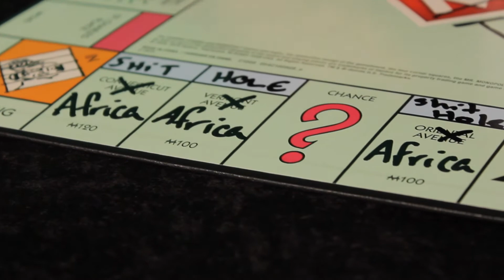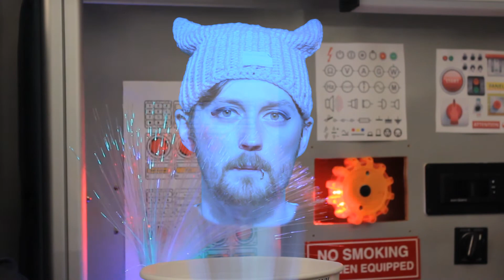Don and Joe's Bogus Election Ep. 002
PLEASE VOTE THIS UPCOMING ELECTION DAY

The worst has been made even worser. But will it be enough??

Episode 3 is out now!